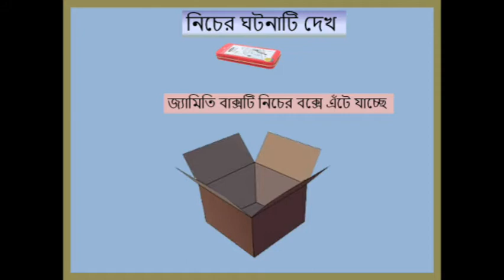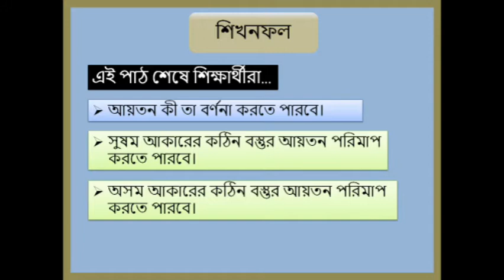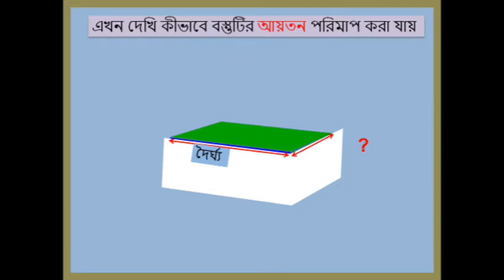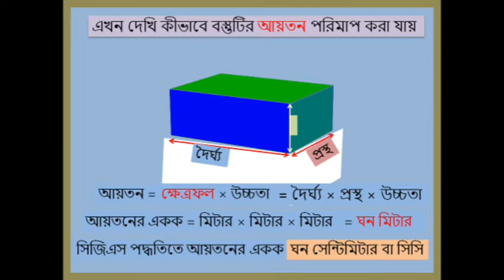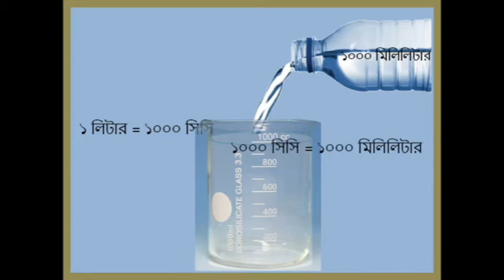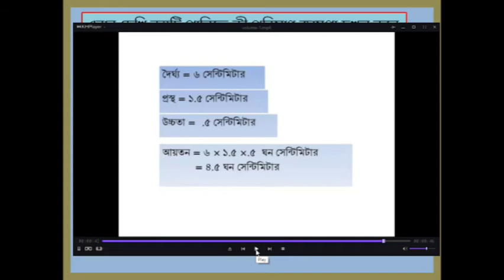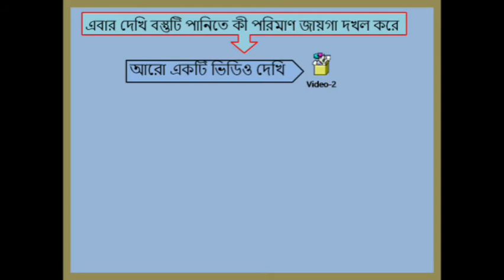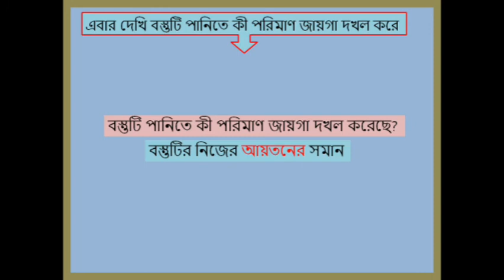ষষ্ঠ শ্রেণিবিজ্ঞান প্রথম অধ্যায়#আয়তন ও তার পরিমাপ (পাঠ ১১)